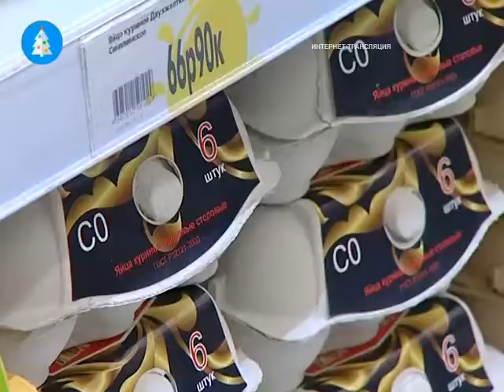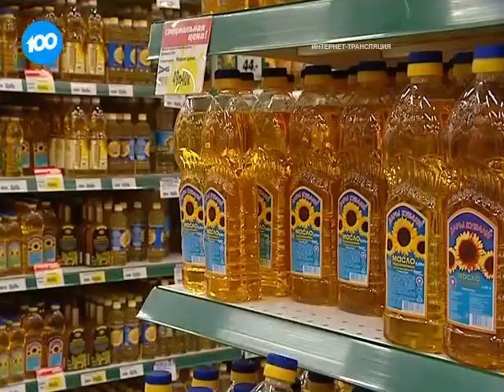Порядок цен. Салат «Оливье»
Эксперты подсчитали, что салат «Оливье» в этот новый год обойдется на треть дороже, чем в прошлом. Однако ингредиенты традиционного новогоднего блюда дорожали неравномерно. Составители отчета  отталкивались от рецепта оливье с курицей, мы же - поборники более традиционного варианта с говядиной, но сути дела это не меняет, так как эти два вида мяса прибавили в цене примерно поровну.

Мы уже говорили, что говядина подорожала на 110 рублей, т.е. как раз на 30 процентов. А вот майонез, без которого нарезать овощи в салат просто бессмысленно, держится практически на уровнях прошлого года. Причина - в высокой конкуренции на рынке, а также в том, что цена составляющих майонеза была, в основном, стабильная до середины этого месяца.

К примеру, куриные яйца, которые неожиданно подорожали год назад до 70 рублей за десяток, в начале 2014-го снова опустились примерно до 53 рублей и с тех пор практически не меняются в стоимости. Недорогое растительное масло тоже прибавило лишь 10%, его можно приобрести по 46 рублей за литр.

Именно из этих двух ингредиентов готовится майонез, который, как выясняется, рос в цене втрое медленнее, чем остальные продукты из нашей продуктовой корзины. Сейчас упаковку весом в 900 грамм можно купить за 40 рублей - лишь на 5 рублей дороже, чем в прошлый Новый год. Жаль только, что сам по себе майонез бесполезен. А мясо или сельдь, в сочетании с которыми мы привыкли его есть, дорожают день ото дня.